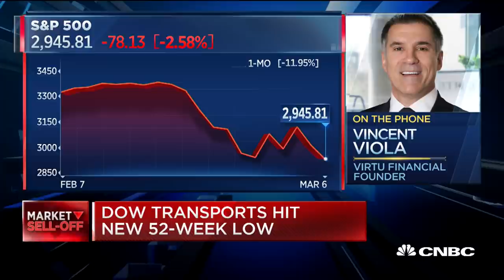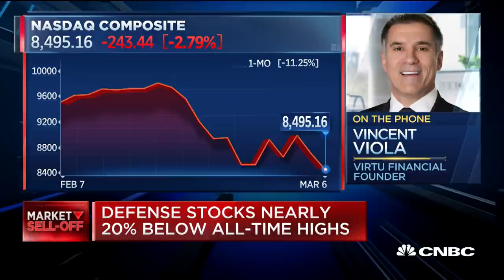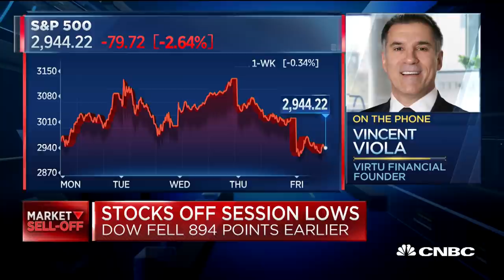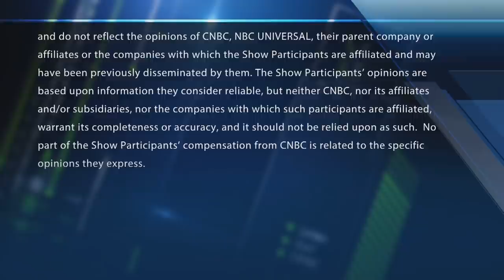Florida Panthers owner Vincent Viola on impact of coronavirus on NHL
Florida Panthers owner Vincent Viola said he would not be in favor of playing NHL games in empty arenas if the coronavirus spread worsens and it's deemed too unsafe for fans to attend games.

CNBC TV